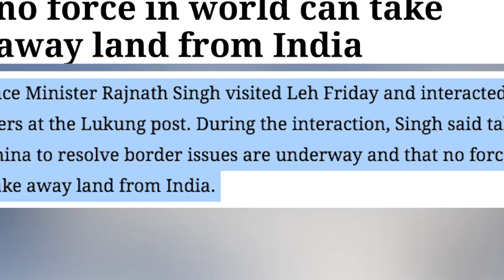The Indian Express: Rajnath Singh visits Leh, says "no force in world can take away land from India"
Your views likes and subscribes help us/ allow us to continue to shine a light on the truth, We requesting you from all the visitors to Please Subscribe Our "Now This News" Youtube channel and Hit the Bell Icon as well, Kind Regards, Admin.

This News & Current Affairs Channel Based on Reality of all the News and Current Affairs, Infotainment, Entertainment and Fun and also all the World Exclusive News around the World.